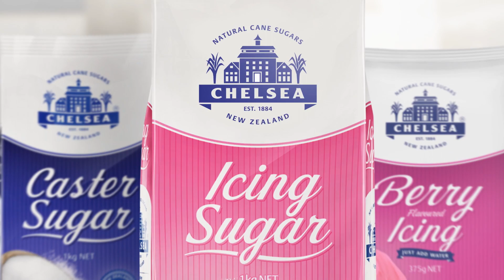Basic Chocolate Icing I Chelsea Sugar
For a simple yet delicious chocolate icing, you can't go past this recipe. It's super easy to make!